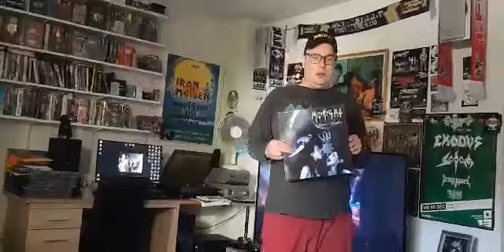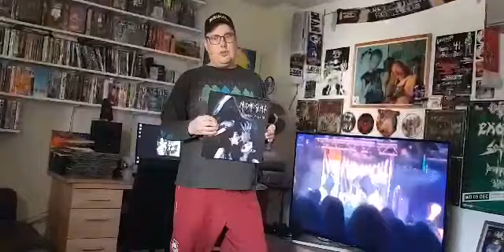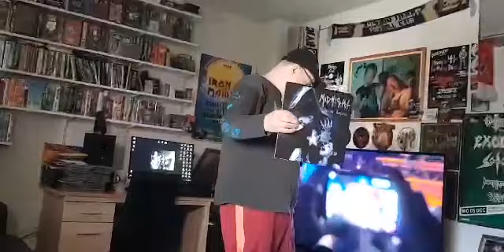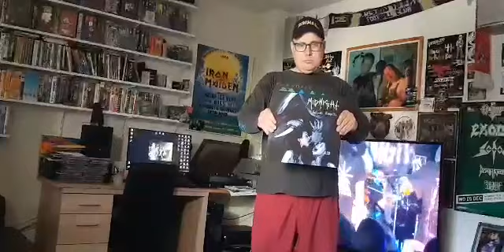A real classic from this century, which are more rare then those records from the last century!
Midnight - Satanic Royality (2011), from Cleveland, Ohio, USA! Still regret I didn't attend the 1st European club show at Helvete Metalclub in Oberhausen, Germany in 2012. What a mess!

A real classic from this century, which are more rare then those records from the past century!